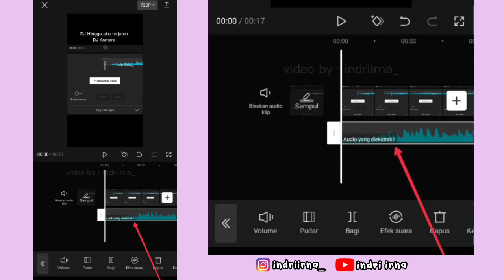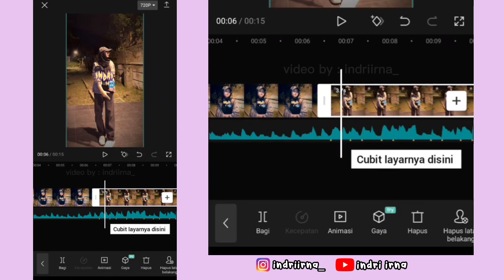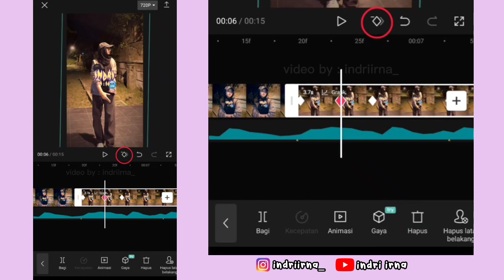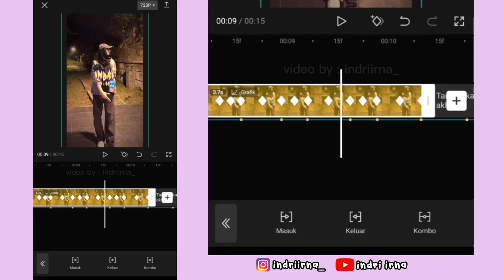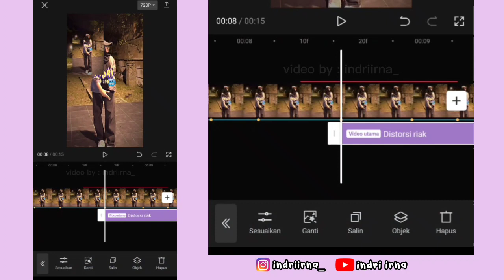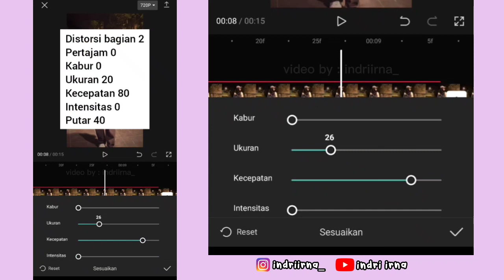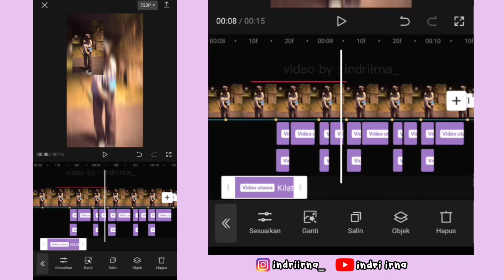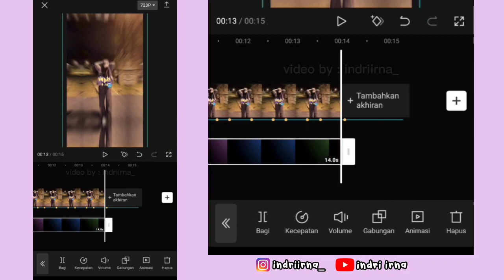Tutorial Edit Jedag Jedug Capcut DJ HINGGA AKU TERJATUH || DJ Asmara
Halo guys✋

Kali ini aku bakalan ngasih tau ke kalian cara untuk edit Jedag Jedug Capcut DJ HINGGA AKU TERJATUH / DJ ASMARA ( JJ New Style x JJ Screenshot )

cara edit jedag Jedug trend DJ asmara
cara edit DJ asmara
tutorial DJ asmara
jedag Jedug DJ asmara
viral tiktok DJ asmara

cara edit JJ Screenshot
tutorial JJ Screenshot
cara edit jedag Jedug JJ Screenshot
tutorial edit JJ Screenshot
JJ Screenshot
viral tiktok JJ Screenshot